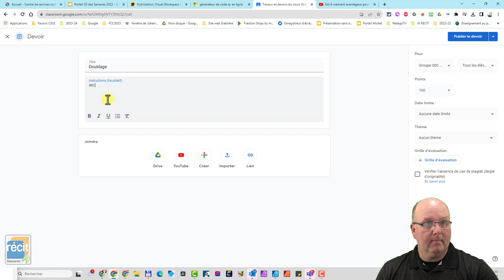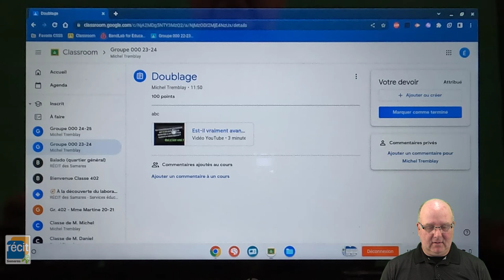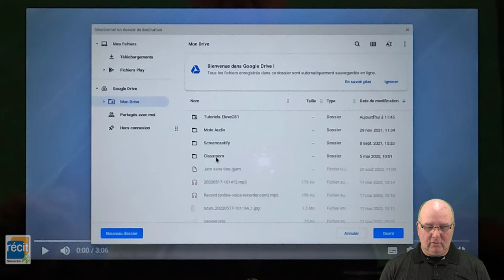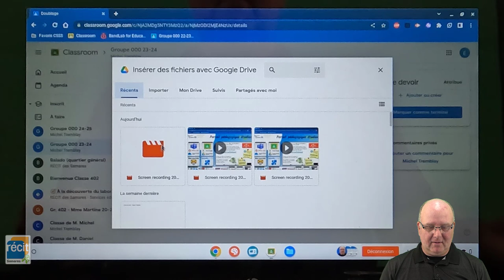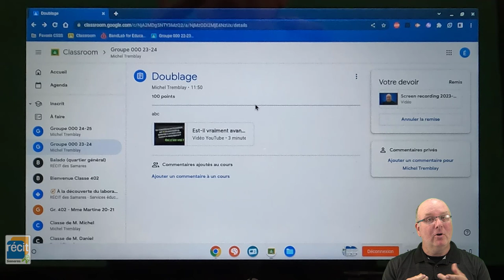Réaliser le doublage d'une vidéo en quelques minutes en utilisant un Chromebook